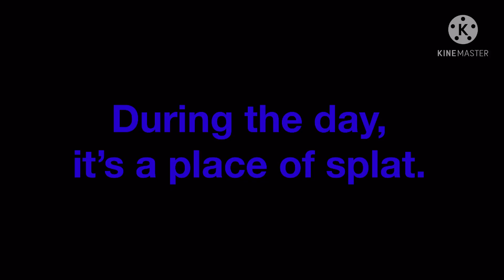*OLD* Five Nights At Pizzapoils (Trailer) “Get ready to SPLAT with the Ink/Octolinganimantronics”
Inkling boy as Freddy
Second Inkling boy as Bonnie
Inkling girl as Chica
Octoling boy as Foxy
And the third Inkling boy as Golden Freddy